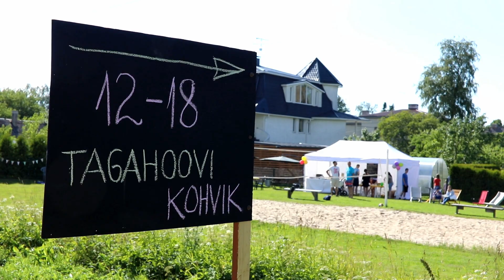VESKIMETSA-MUSTJÕE PUHVETIPÄEV 2018 | Hoovikohvikud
7. juulil 2018 korraldas Veskimetsa-Mustjõe Selts puhvetipäeva. Muuhulgas avasid piirkonna elanikud oma hoovides ka kodukohvikud, kus pakuti head-paremat süüa. Samuti oli välja mõeldud põnevaid tegevusi lastele - alates näomaalingutest kuni batuutideni välja.